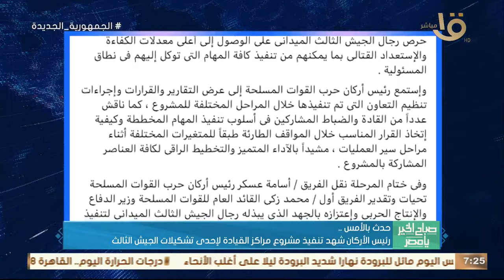صباح الخير يا مصر | حدث بالأمس.. الرئيس السيسي استقبل نظيره البرازيلي بقصر الاتحادية